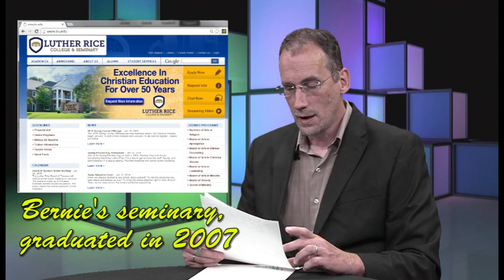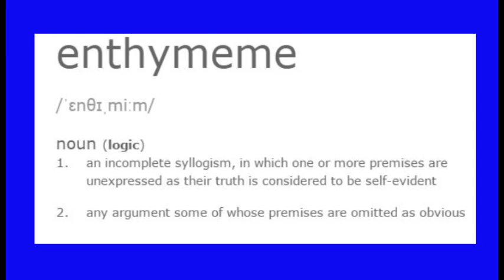17 (Dehler & Robert Baty) Questions for Christians TV Show, Part 2 of 2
In this episode, Bernie Dehler (former Christian, now atheist) has a discussion with Robert Baty (Christian) about critical thinking. Can atheism be demolished by simple logic? Robert thinks so, and discusses it with Bernie.